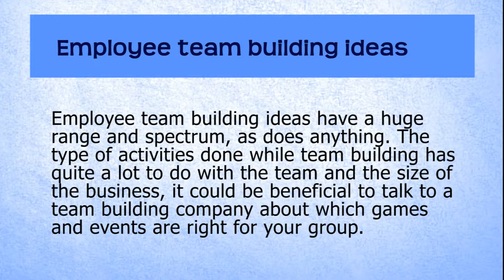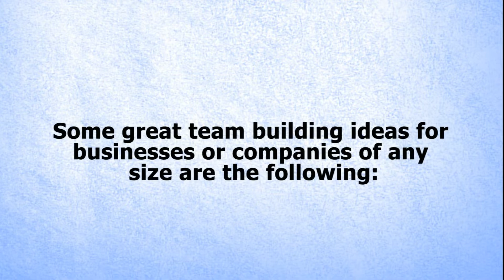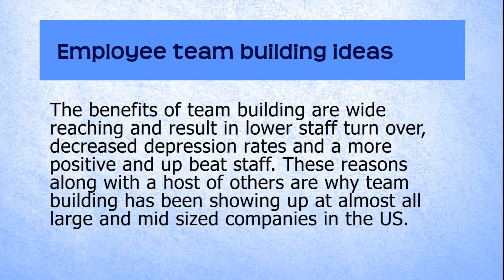Employee team building ideas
Team building is one way that companies and small businesses all over the work are creating more attractive work places. Employee team building ideas have a huge range and spectrum. The type of activities done while team building has quite a lot to do with the team and the size of the business. Some great team building ideas fr businesses or companies of any size are the following: Sort and Mingle, Photo Scavenger Hunt, and Birthday Celebration, Holiday Parties or Staff Parties.

Attribution License
Loopset Delta by jesuswaffle from freesound.org